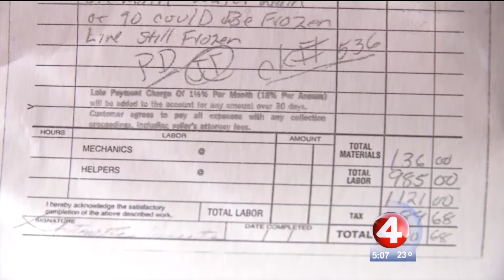Water Out in Winter Feb 3, 2014 Lou Raguse